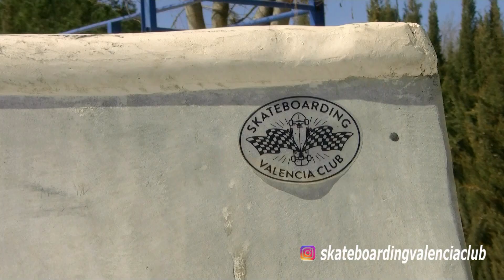Skatepark de caudete (Albacete)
▶︎ Tienda de mochilas y tablas de skate.

MINI RAMP

Nombre de las canciones por aparición:

Título: Fights -  Autor: Dan Lebowitz

Título: Back In The City -  Autor: The 126ers

Descargadas de la Biblioteca de Audio de Youtube.